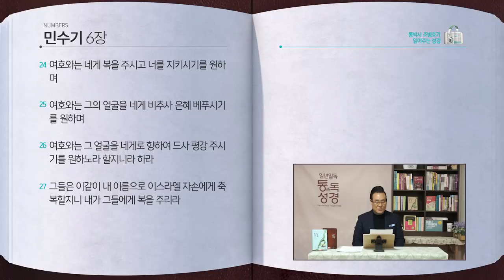[45일] 민수기 5~6장 | 통박사 조병호와 함께 읽는 성경통독